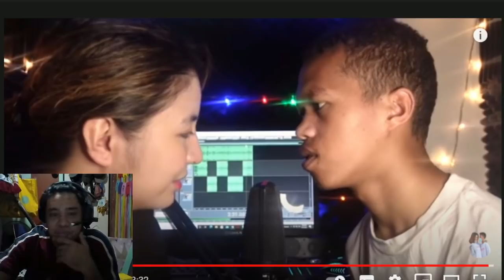TADHANA COVER BY MARDY! WAIT! MAY NAPANSIN NANAMAN AKO SAKANILA AT SALUTE TALAGA AKO PROMISE!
margel vlog,
marvel scripted love,
marvel update today,
marvel song,
margel prank,
margel monthsary,
margel and mariano,
margel away,
margel and lexi,
marvel basketball,
margel binalewala,
margel cameraman,
margel chikinini,
margel cameraman issue,
margel chikinini frank,
margel can you feel the love tonight,
margel confession,
margel duet song,
margel duet,
margel date,
margel date part 2,
margel di mag jowa challenge,
margel duet mundo,
margel ex,
marvel interview,
margel emotional,
marvel issue,
margel eating,
marvel scripted,
margel fake,
margel fake or real,
margel fanatics,
margel fake relationship,
margel galit,
margel galit na galit,
margel ginupit ang buhok,
margel guilty or not guilty,
margel ginupitan,
margel gera na to,